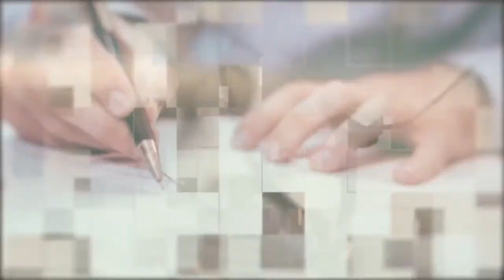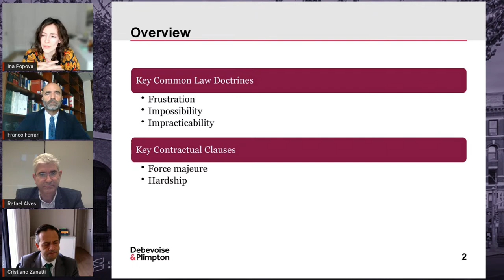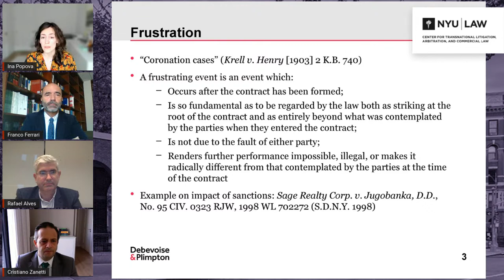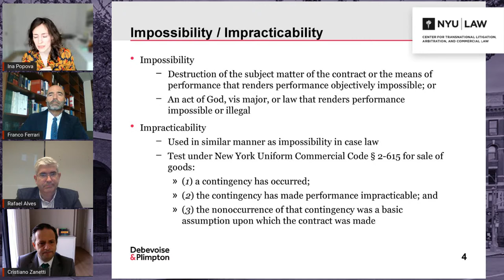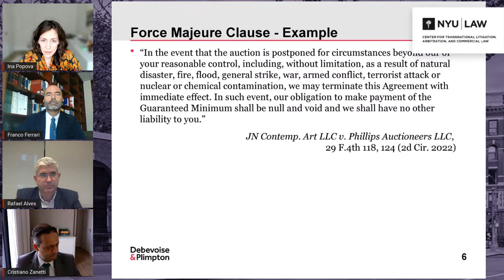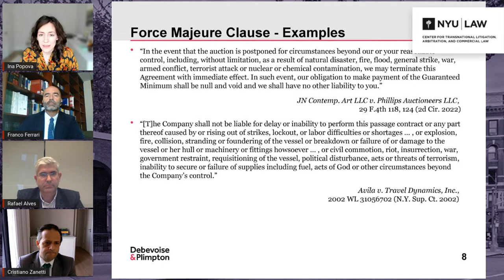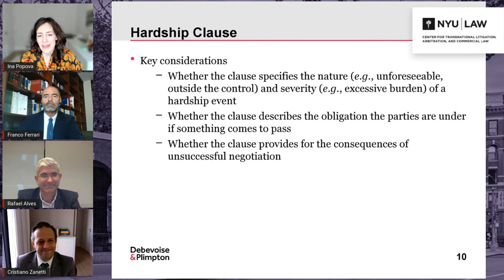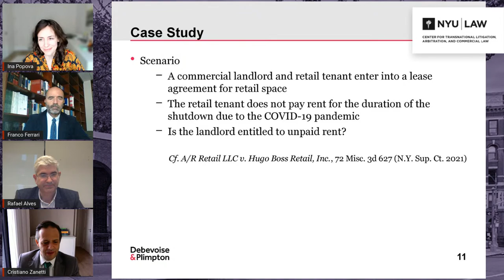Change of Circumstances and Economic Hardship | Contract Law for Arbitrators